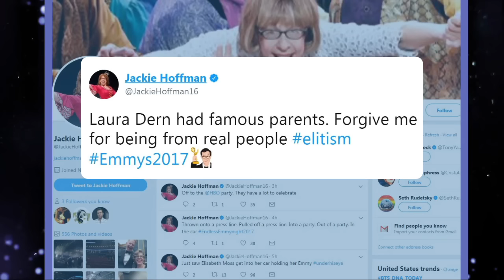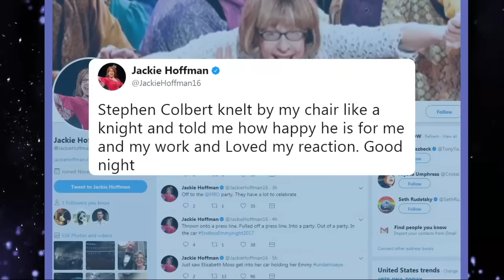Emmy nominee Jackie Hoffman reacts to losing to Laura Dern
Hoffman, nominated for her role in "Feud," put on a comedic performance, screaming obscenities, when Dern's name was called for Best Supporting Actress for "Bit Little Lies."